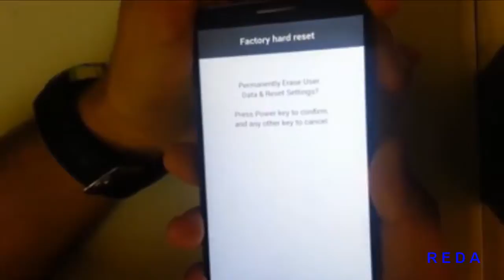LG G2 hard reset